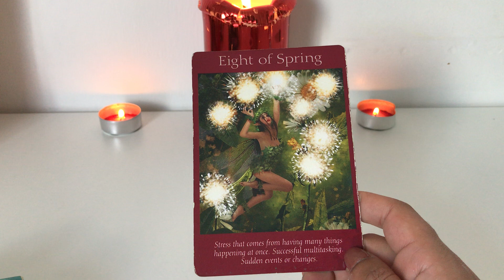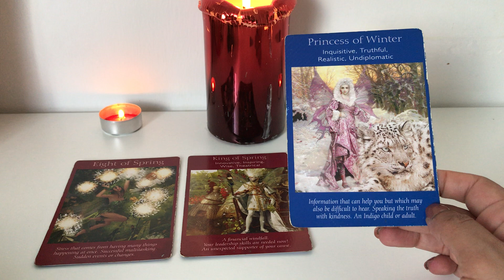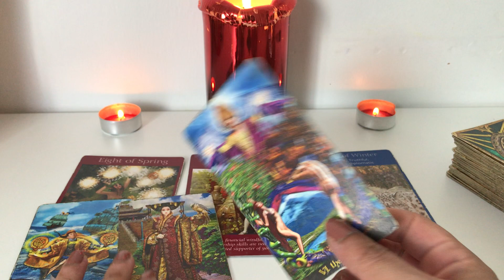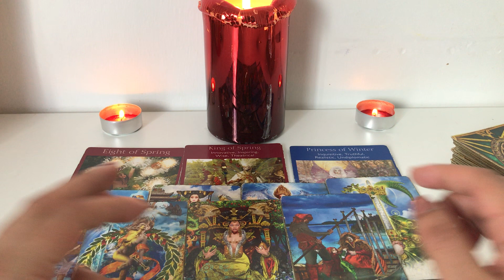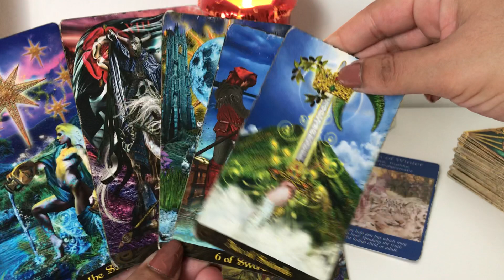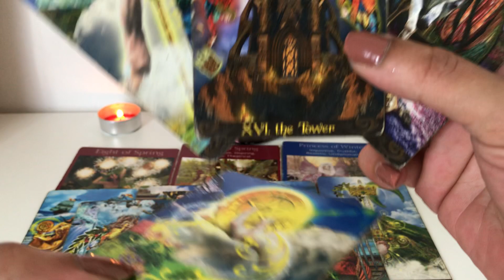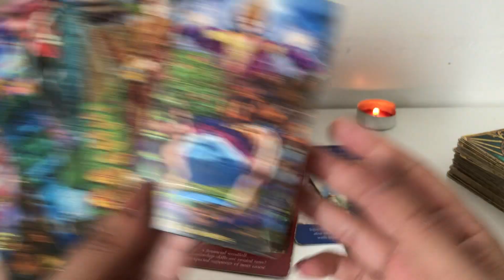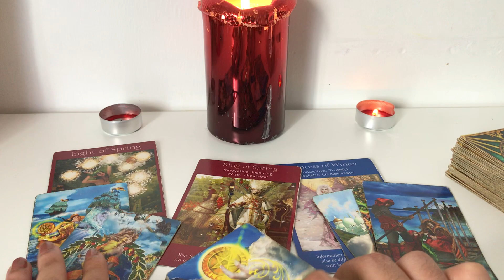PISCES ♓️ HURTING AND HEALING SOMEONE COMES TO CONFESS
My sign
Scorpio sun
Aquarius moon
Scorpio rising

Tarot readings
Soulmate
Twin flames
Astrology
Birth charts
Star signs
Daily horoscope
this channel to get access to perks